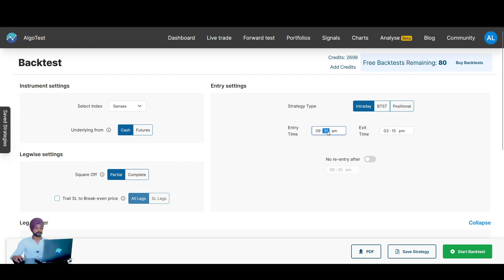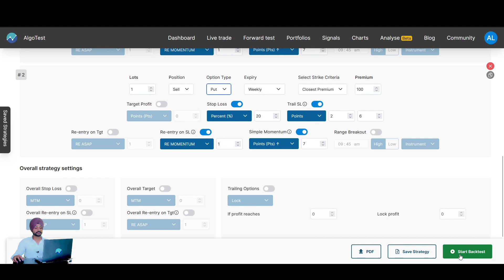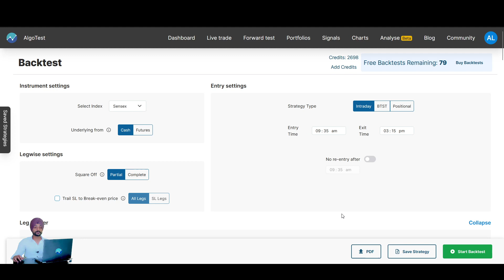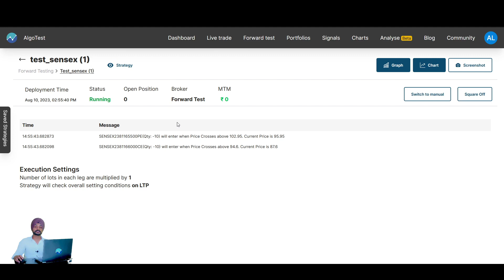AlgoTest हिन्दी | Trade BSE Sensex Futures & Options | Sensex Expiry Trading | Algo Trading India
The BSE Sensex index is now available for backtesting, forward testing and live trading with ZERO coding on AlgoTest!  This video is a quick demo of the same in Hindi 🤩

Chapters:
00:00 - Disclaimer
00:10 - Intro
00:20 - Important Note
01:28 - Strategy Creation
02:40 - Backtest
03:25 - Forward Test
05:02 - Outro

Options are leveraged financial instruments and can lead to the financial loss of varying levels if trading is attempted without the requisite knowledge, research and/or experience. AlgoTest will not be responsible for the aforementioned loss or profit gained by using its platform.